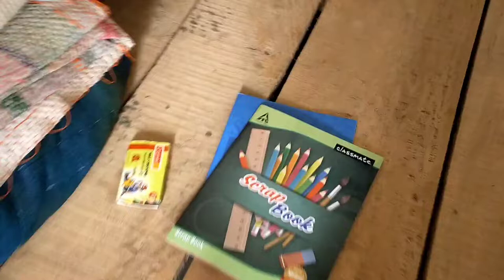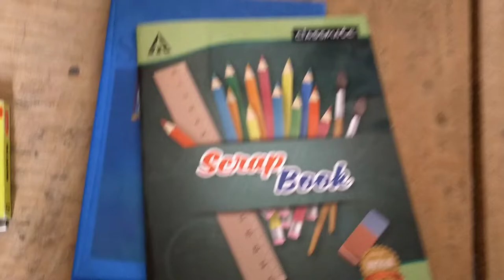Kya isse bara bhi gift ho sakta hai? हमारी पत्नी जी तो बहुत खुश हो गई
patni ko kya gift Dena chahiye
patni ko kaise khush kare
patni ke liye gift idea

Vitesh&SantoshiVlog(Railway)
Railwaymequarterkaisahotahai
life after railway job
railway job and quarter